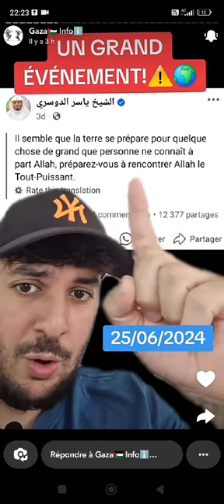⚡⚠️"La Terre Se Prépare Pour Quelque Chose De Grand" ! (Cheikh Al dosari) Préparez Vous....